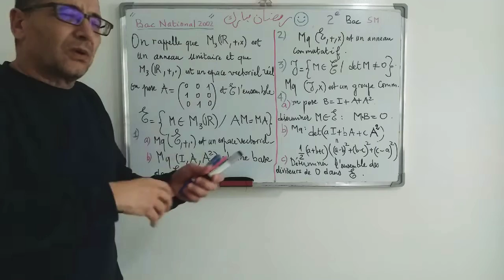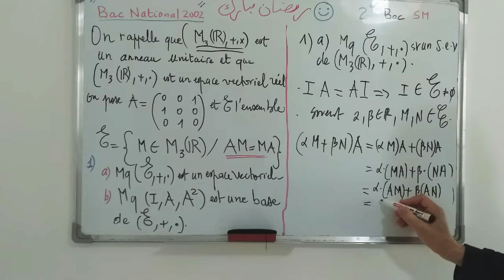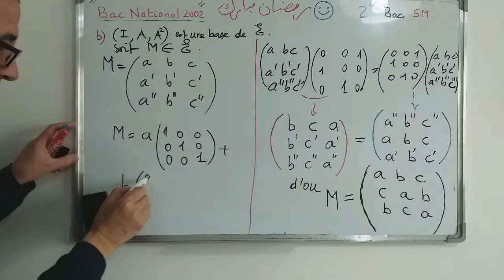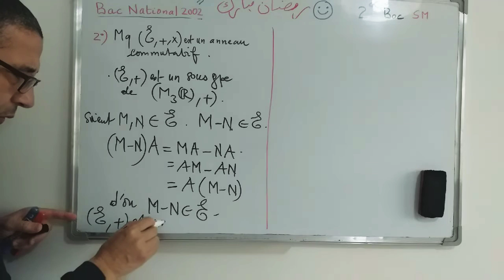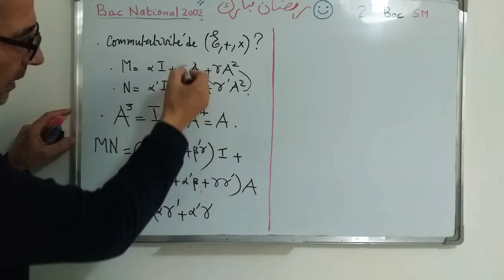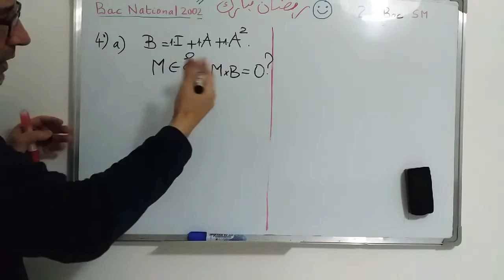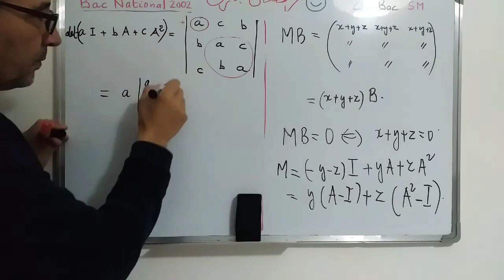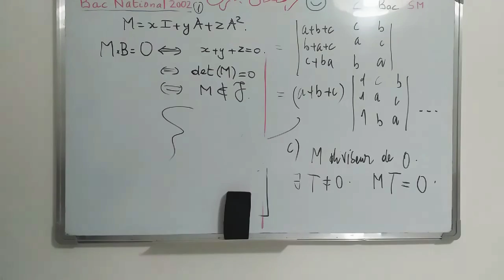Espace vectoriel+Anneaux Bac national sM 2002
On etudiera l'epreuve du bac national 2002, qui traite la structure des espaces vectoriel des matrices d'ordre 3 avec une jolie question sur le determinant.